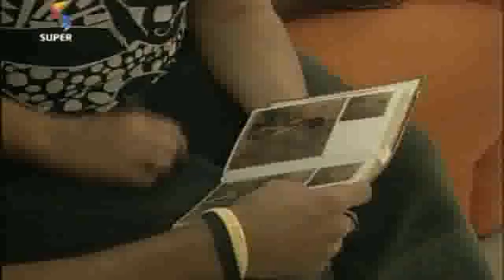Helena Tannure - Programa Encontros - Rede Super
Participação de Helena Tannure no Programa Encontros para falar sobre Aborto